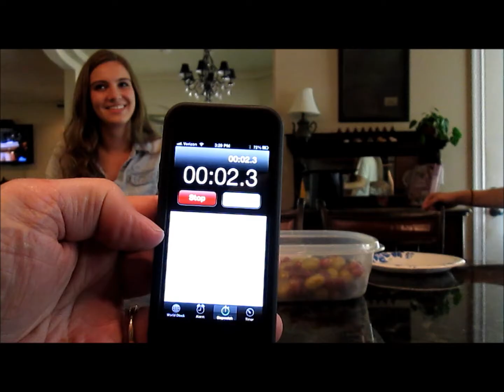Frozen Grape Challenge!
In this episode of cookin' in college Rachel, Ian and Kinser see how many frozen grapes they can each fit in their mouths. Be sure to watch and find out who wins!!